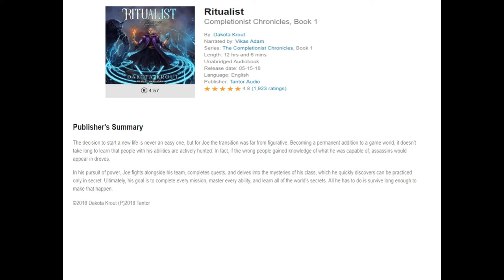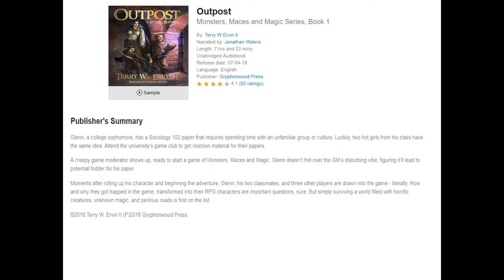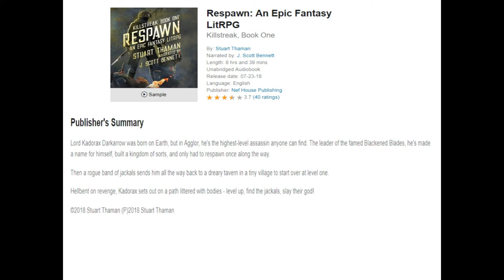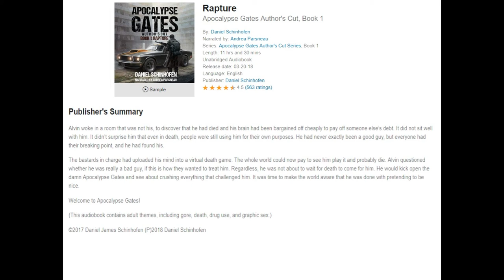LitRPG Audiobook Podcast 008 - Ritualist: Completionist Chronicles, Outpost: Monsters, and more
LitRPG Audiobook Podcast 008 - Ritualist: Completionist Chronicles, Outpost: Monsters, Maces and Magic Series, Respawn: Killstreak, Rapture: Apocalypse Gates Author's Cut

You can read the full reviews and shownotes if you visit us

“Hello everyone. Welcome to the LitRPG Audiobook Podcast. I’m Ray, your audiobook reviewer, and I’ll be reviewing some recent and classic LitRPG Audiobooks for you. I’ll begin with:”

Ritualist: Completionist Chronicles, Book 1 (00:10)
Score: 8.5 out of 10
Outpost: Monsters, Maces and Magic Series, Book 1 (09:30)
Respawn: Killstreak, Book One (16:55)
Score: 6 out of 10
Rapture: Apocalypse Gates Author's Cut, Book 1 (27:31)
Score: 8 out of 10